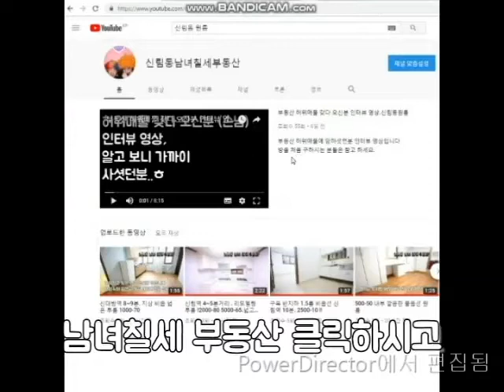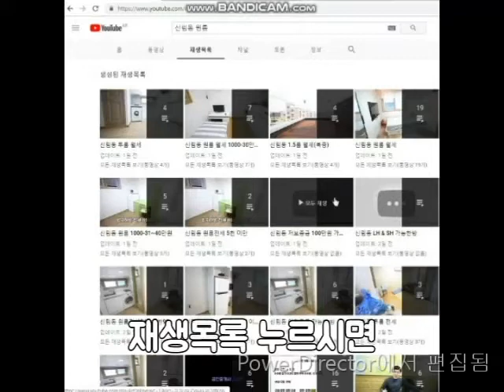신림역 "버스"20분. 1억3천 3룸 (LH,중소기업100%가능)